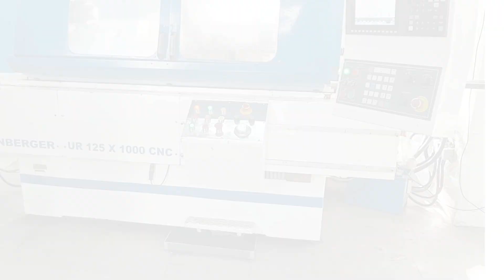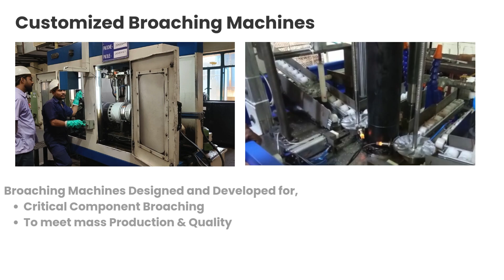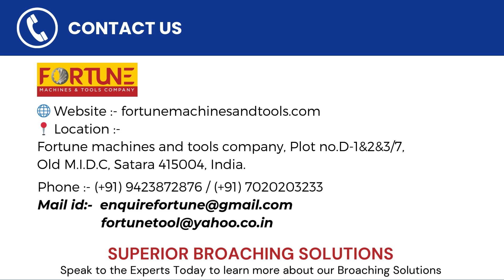Fortune Machines and Tools Co. I Corporate Video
Welcome to Fortune Machines and Tools!

For over 18 years, we’ve been your trusted partner in precision engineering. We are specialize in manufacturing of Hydraulic and CNC Broaching Machines & Broaching Tools. To provide Turn-Key Broaching Solutions.

With our 55+ Broaching Machines running all over India in MNC & Global OEM's.

We use the latest grinding and quality inspection technologies to provide the best broach tools in India.

Whether you need broaching machines, spline broaches, or custom solutions, we’re here to support you.

📍 Location: Plot No. D-1&2&3/7 Old M.I.D.C, Satara 415004, India